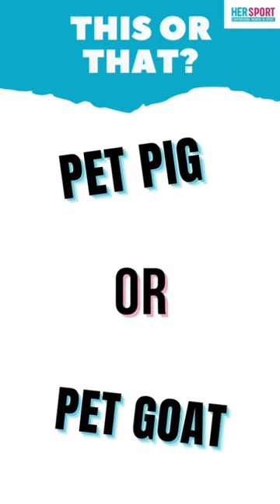This Or That | Irish Rowing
This Or That? We caught up with the RowingIreland 'Big Strong Gorls' to find out that little bit more about them. Dinner date or movie date? Cardio or weights?